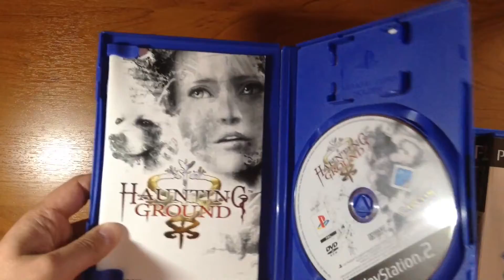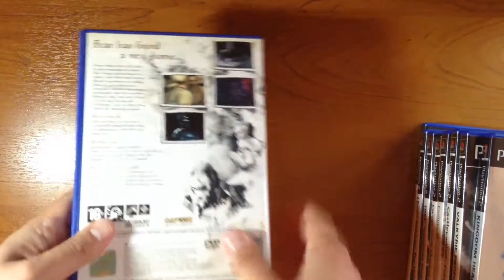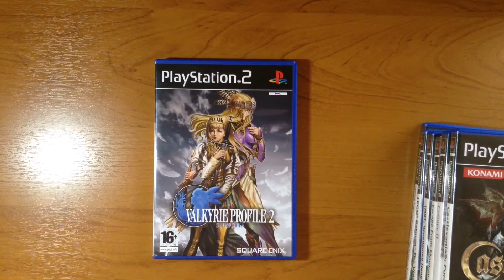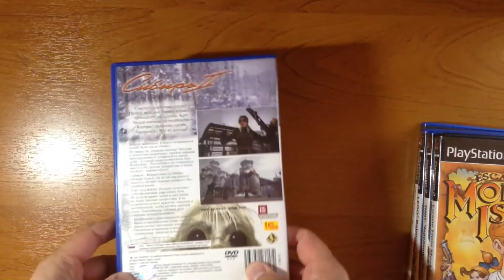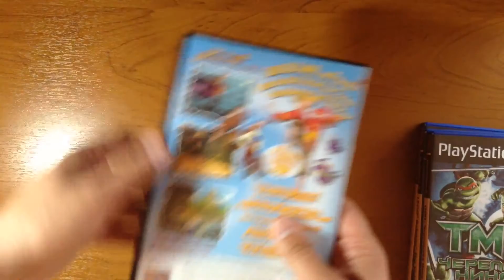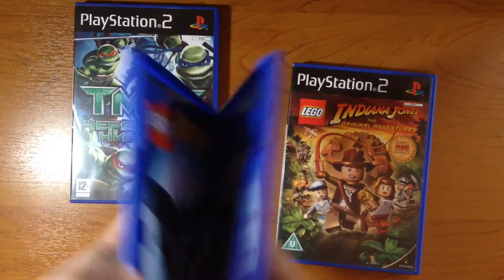Моя коллекция игр на Playstation 2 Part 3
Очередной видос о моих играх PS2.
Игры в данном видео:
1. Haunting ground
2. Kindom Hearts 2
3. Valkiriya Profile 2
4. Castlevania Curse of Darkness
5. Сибирь 2
6. Escape from the Monkey Island
7. TMT Черепашки Ниндзя
8. Lego Batman the Videogame
9. Lego Indiana The original Adventures